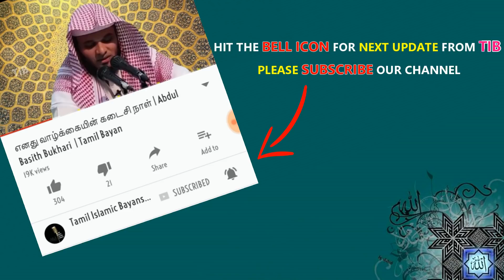கடனாளிகளுக்கு ஸகாத் கடமையா? | Mujahid Ibn Razeen | Tamil Bayan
இந்த உரையை நேரம் ஒதுக்கி அவசியம் கேளுங்கள். அல்லாஹ் உங்களுக்கு ரஹ்மத் செய்வானாக. மற்றவர்களுக்கும் அதிகம் share செய்யுங்கள்.

எங்களது Tamil Bayan பதிவுகளை உடனுக்குடன் பெற்றுக்கொள்ள இங்கே சொடுக்கவும்